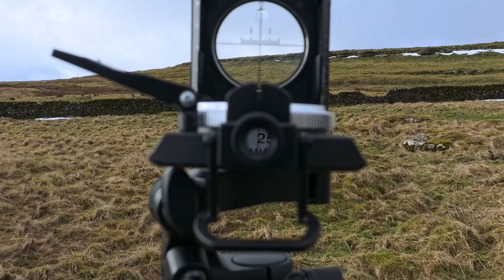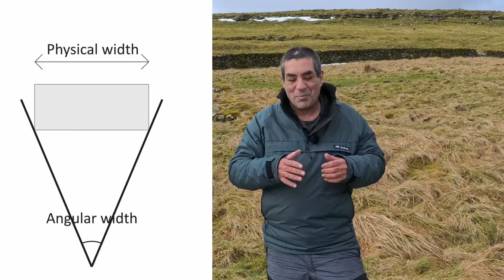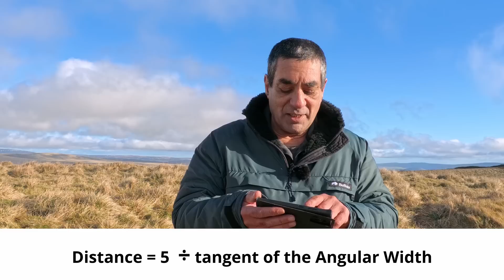Military Compass Calculations - introduction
If you’ve ever served in the military, you probably know all this, but hey, a refresher never hurts! And for any civilians watching, this can be your basic introduction to military compass calculations.

In this video, we’re keeping it simple—no full FOP here! Instead, we’re focusing on the three key elements of land navigation:
1 Direction – Which way do I throw my rock? 🧭
2 Distance – How far does my rock need to travel? 📏
3 Deviation – Is my target higher or lower than me? 📉📈

Once I have these three things, I should be able to land my rock exactly where I want it. (Or, at least close enough… physics willing. 😆)

But this isn’t just useful in a military setting—hikers, campers, and outdoor adventurers can use the same principles. Need to find your campsite? If you know your Direction, Distance, and Deviation, you can estimate how long it’ll take to get there.

But wait—why bother with compass calculations when we have GPS and laser rangefinders? Simple: technology can fail. Even today, on a high-tech aircraft carrier, officers still use a sextant to confirm the ship’s position. Why? Because no matter what, the sun will still rise, the horizon will still be there, and the captain will still know where they are.

It’s the same with land navigation. Tomorrow, your compass will still point north, and the laws of geometry will still hold true. So let’s dive in and break down the basics!